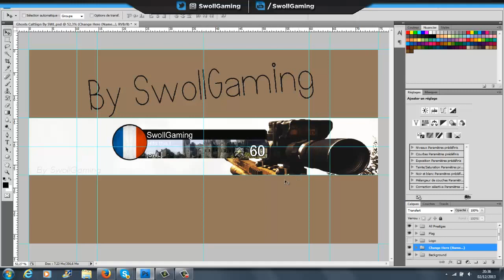Ghosts Callsign BG PSD [Free+link]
Merci à vous 300 abonnées déjà, merci à tous ceux qui me soutienne ♥

N'hésitez pas a partager, commenter et liker ce PSD :)

► Mon GamerTag : Source SWL